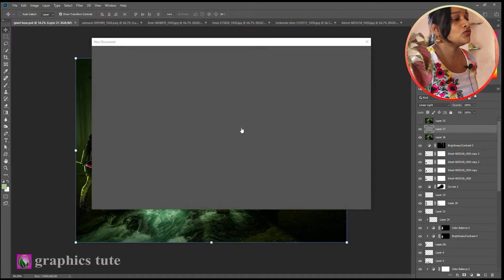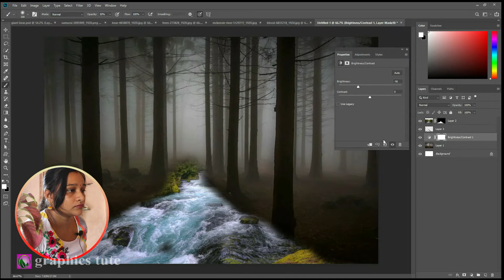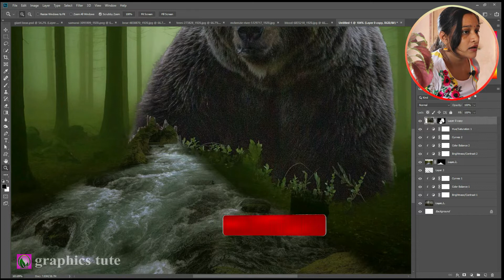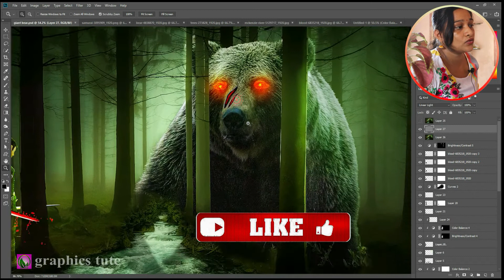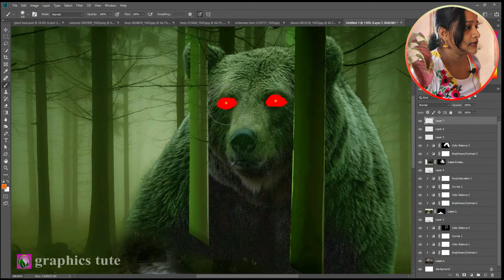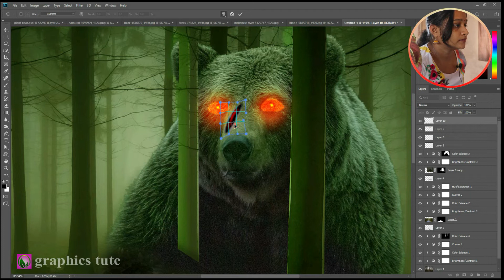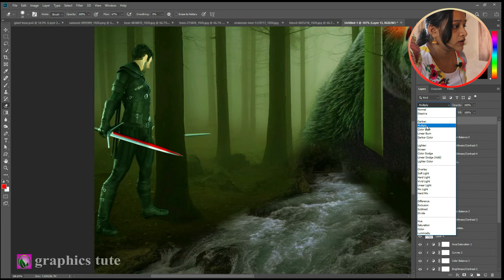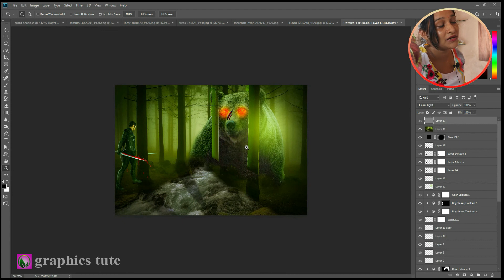Angry Bear😡😠Cinematic Photo Manipulation | Trying Manipulation for the First Time Explain In Hindi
For More Help 👉 shorturl.at/jkFYZ

Today I will Learn Photoshop me manipulation kaise kare.

Cover Topic:-
 ♦ Angry bear cinematic photo manipulation in photoshop
 ♦ Photoshop me photo manipulation kaise kare
 ♦ Trying Manipulation for the First Time Explain In Hindi
 ♦ photo manipulation explain in hindi
 ♦ photo manipulation photoshop tutorial for beginners
 ♦ photo manipulation photoshop in hindi
 ♦ photo manipulation course in hindi
 ♦ cinematic photo manipulation in hindi
 ♦ giant bear photo manipulation
 ♦ photoshop photomanipulation tutorial

 My Second Bengali Channel Link -